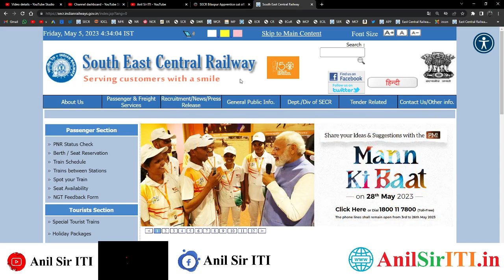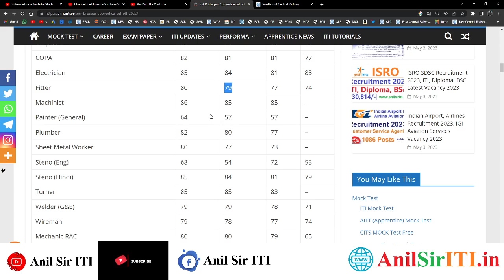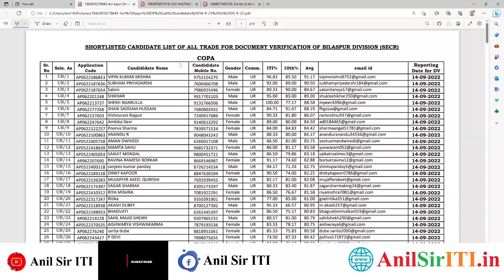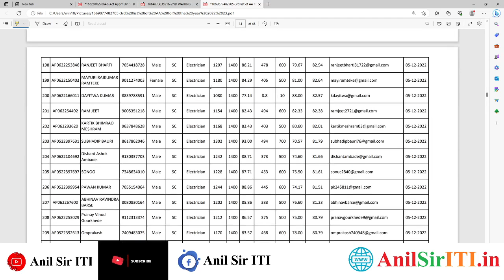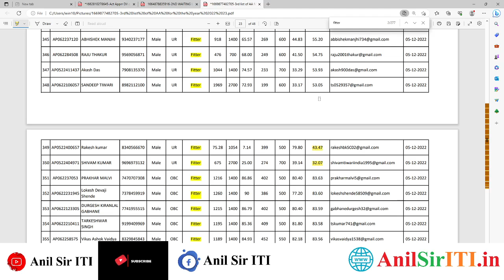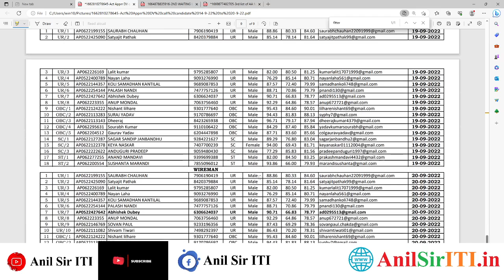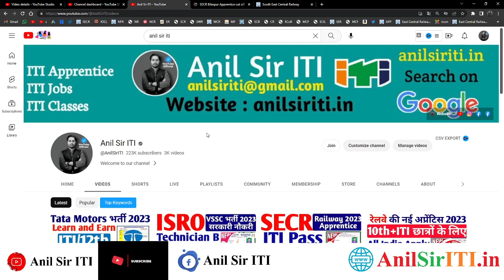SECR Bilaspur Railway Apprentice cut off 2023 || पिछले दो सालों का cut off 2021, 2022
AIIMS Patna में ITI के लिए भर्ती 2023 Motors भर्ती 2023 || Tata Motors Learn and Earn Program Recruitment 2023 || ITI/12th Jobs 2023

00:00 SECR Bilaspur Apprentice previous cut off 2021,2022
01:00 SECR Bilaspur ITI Apprentice 2023 Cut off
03:00 ITI Latest Railway Apprentice 2023 Cut off
05:00 Railway Apprentice 2023 cut off expected
07:00 South East Central Railway Apprentice 2023 Cut off